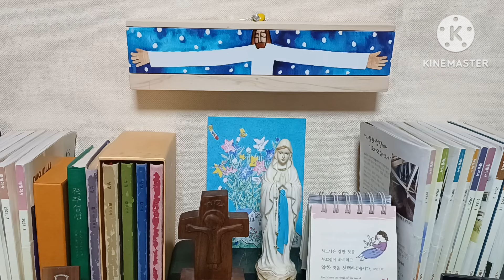오늘미사독서와복음《2024.9.1 연중제22주일》매일미사/복음묵상/강론/전례독서연습